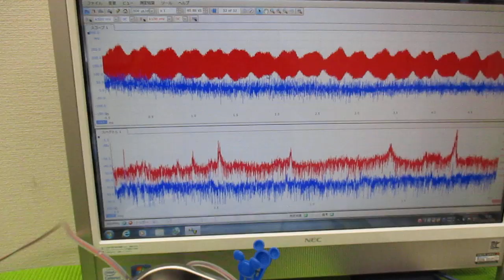オリジナル超音波プローブを利用した「音響流」制御技術 ultrasonic-labo